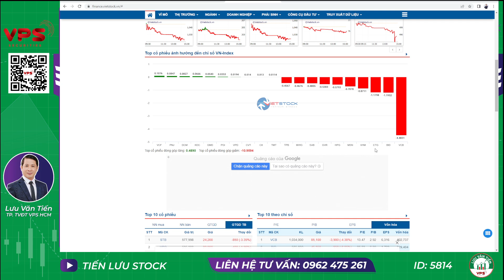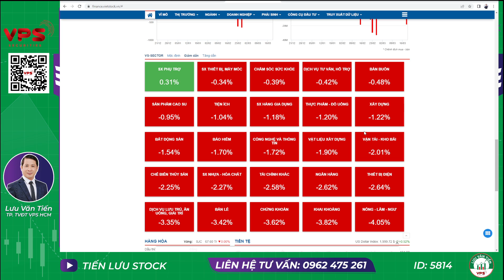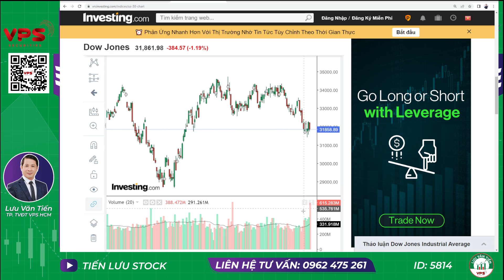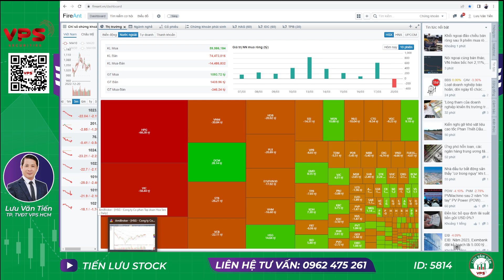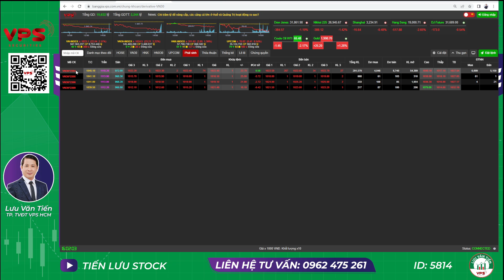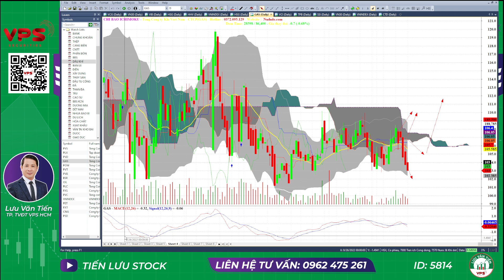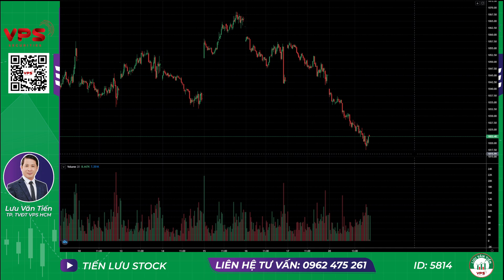NHẬN ĐỊNH THỊ TRƯỜNG PHIÊN NGÀY 21-3-2023|| PHÁ TREND TĂNG VOL NHỎ- VẬN ĐỘNG VÙNG 1013- 1018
PHÁ TREND TĂNG VOL NHỎ- VẬN ĐỘNG VÙNG 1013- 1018